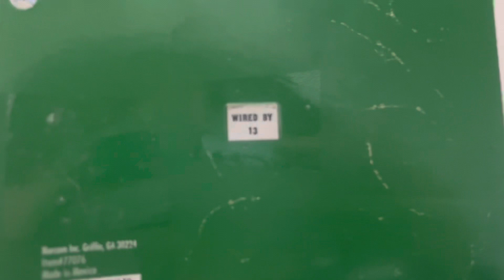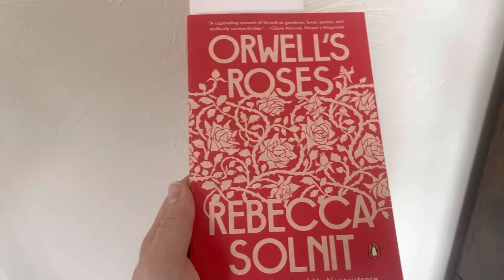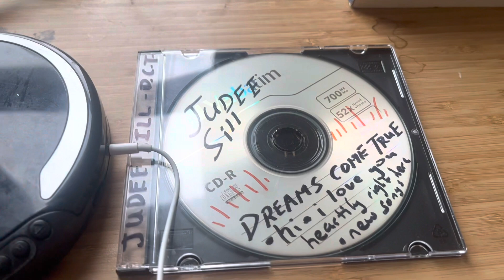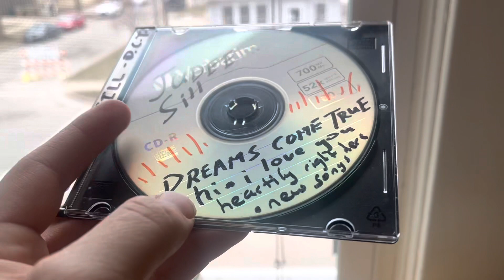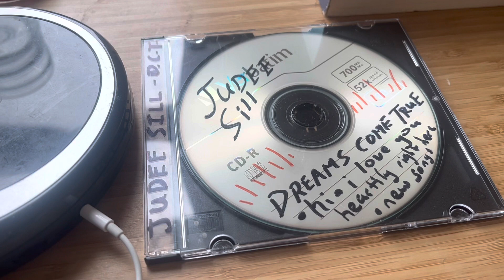asdfghjkl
Anyway this was inspired by the Grimm Reader! Check out that channel too.

I'm keeping it simple: there's one or two songs I wanna have you listen to, and they're all on this CD I only recently found a way to make myself a copy of!

P.S. - my anger in this video is because of the “work” being done outside of my house to kill and remove every last speck of a very nice tree by the kitchen because they said it "was getting ugly"

P.P.S. - Whoops! I did this all wrong. I only talked about one artist/song... I was supposed to be answering the questions that Grimm Reader took on in their (definitely much better) video -- If you're gonna continue this tag refer to that video please!